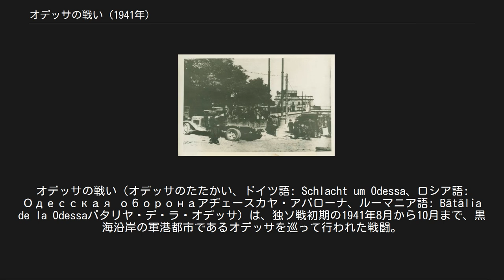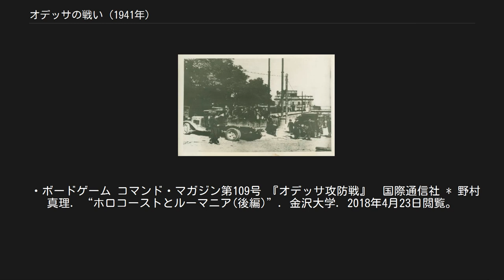オデッサの戦い (1941年)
オデッサの戦い（オデッサのたたかい、ドイツ語: Schlacht um Odessa、ロシア語: Одесская оборонаアヂェースカヤ・アバローナ、ルーマニア語: Bătălia de la Odessaバタリヤ・デ・ラ・オデッサ）は、独ソ戦初期の1941年8月から10月まで、黒海沿岸の軍港都市であるオデッサを巡って行われた戦闘。
攻略は、ルーマニア軍が担当したが、ソ連軍の堅固な防衛陣地を破るのに難渋し、約2ヶ月の攻囲の末、大損害を被った後に、オデッサは陥落した。
 1940年に、ソ連からの強圧で、ベッサラビアと北ブコビナの割譲を余儀なくされたので、ルーマニアのイオン・アントネスク政権は、ドイツ側にたってバルバロッサ作戦に参加し、旧領回復を図ることにした。
しかし、ドニエストル河以東は、歴史的にルーマニアの版図であったことはなく、大ルーマニア構想にも含まれることはなかったので、更に、東へ軍を進めることについては、国内で異論もあった。
 一方、緒戦の敗退で、ソ連大本営は、7月末には、ドニエストル河での防衛を諦め、オデッサを除いて、主防衛線は、更に東へ後退させることを決定した。
オデッサは、黒海艦隊の重要基地であり、ウクライナ第3の大都市であるので、引き続き防衛することにした。
 ドイツ軍は、既に、兵員不足に悩んでいたので、7月末に、ヒトラーは、アントネスクと交渉して、ブーク河とドニエストル河の間を、ルーマニアの管理下(独ソ戦がドイツ勝利の場合、ルーマニア領になる可能性が高い)とするかわりに、ドニエストル河以東でのルーマニア軍の軍事作戦参加を、とりつけたのだった。
 こうして、8月始めには、オデッサは、陸上からは包囲されたが、黒海の制海権は、ソ連黒海艦隊が握っていたので、包囲は不完全であり、ソ連軍の補給・増援は、海路で行われていた。
 ニコラエ・チュペルカ将軍の指揮するルーマニア第4軍は、海軍・空軍の支援の協力のもと1941年8月5日、オデッサへの侵攻を開始した。
 当時、オデッサ軍港はガヴリール・ジューコフ（ゲオルギー・ジューコフとは別人）海軍少将指揮下にあった。
黒海艦隊(フィリップ・オクチャーブリスキー海軍中将)は、陸上部隊への支援のため活発な物資輸送や艦砲射撃を行った。
10月5日には、独立沿岸軍司令官がG・P・サフローノフ中将からイワン・ペトロフ少将に交代した。
ペトロフ少将は、赤軍と市民の退却作戦を遂行した。
一方、ルーマニア軍では9月よりイオシフ・イアコビチ中将が司令官に就任した。
攻囲戦が始まって、3度の総攻撃を行ない、2ヶ月近くたっても、オデッサが陥落する気配は一向になかったが、9月27日に、マンシュタインの第11軍は、ペレコプ地峡のソ連軍防衛線を突破して、クリミア半島に侵入を開始した。
クリミアの防衛が危機に瀕する状態に至り、ソ連大本営は、オデッサを放棄してその守備兵をセバストポリ防衛に転用することに決めた。
10月15日および10月16日に、オデッサの守備隊は、黒海艦隊によりセヴァストポリへ海路撤収し、10月16日にオデッサは陥落した。
攻囲側の主軸となったルーマニア軍は将官の戦死者を出すなど苦戦し、ドイツ軍の損害と含めて10万名近い戦傷者と行方不明者が発生した。
対するソ連軍側は4万名から6万名の損害に留まり、結果的に、一時は5倍以上の戦力を持った枢軸軍を2ヶ月間足止めした。
 10月30日に5000人の市民が射殺され、19000人の市民が港の9つの火薬庫に鮨詰めに押し込められ、銃撃を受けたあと焼き殺された。
その後2万人の市民が街から近隣の村に連行され、50人ずつのグループに分けられて対戦車壕の中に投げ込まれ機関銃で射殺されていった。
しかしルーマニア軍はあまりに時間がかかると懸念し、残りを四つの火薬庫に鮨詰めに詰め込み、火を放って焼き殺した。
そのうち三つは主に子供や女性で満たされていた。
人々は狂乱の中で生じた穴から這い出て逃げようとしたが、ルーマニア軍の機関銃と手榴弾の餌食となった。
約10万人の市民がたった二日で大虐殺された。
オデッサ大虐殺はルーマニア将校Nicolae DeleanuおよびC.D.Nicolescu両中佐の指揮のもと行われた。
 ・ボードゲーム コマンド・マガジン第109号 『オデッサ攻防戦』　国際通...